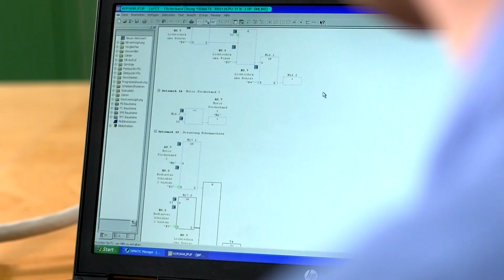Kelheim Fibres GmbH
Mach eine Ausbildung zum Elektroniker für Betriebstechnik bei der Kelheim Fibres GmbH!